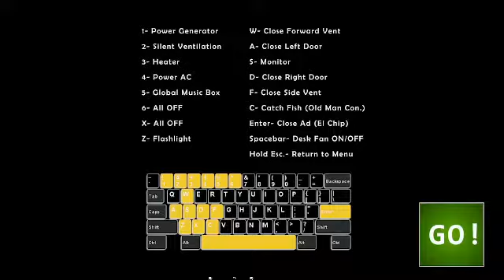FNAF UCN | 5200 Points!